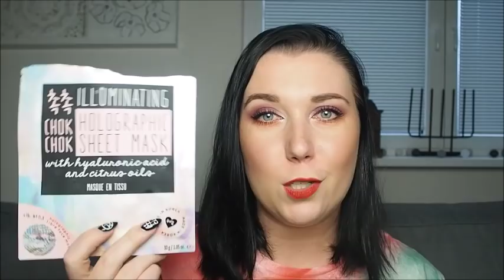SPOTŘEBOVÁNO 6*2019*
Ahojky,
vítám vás u dalšího videa se spotřebovanými produkty ;)